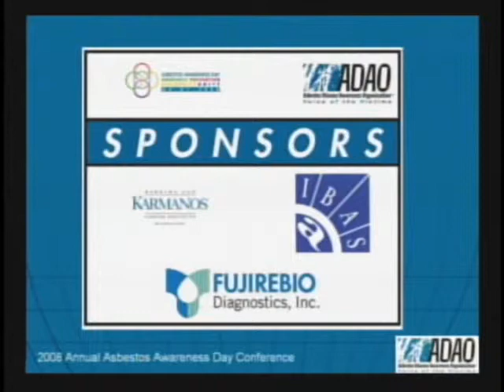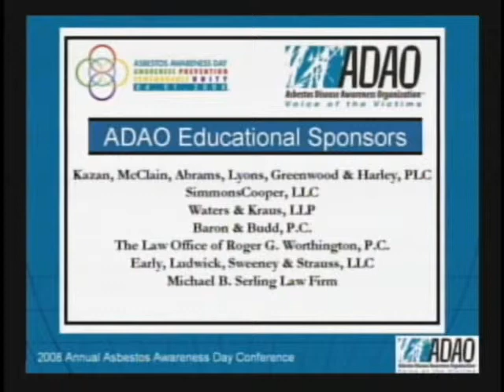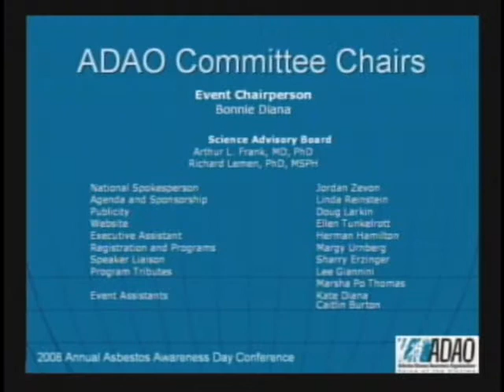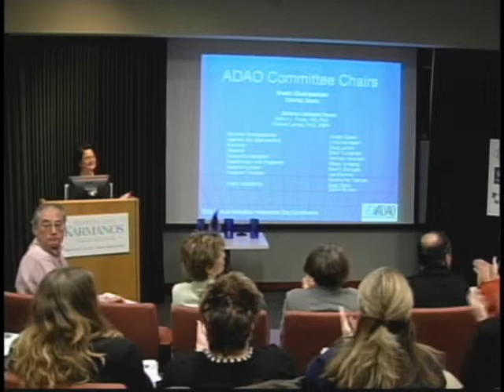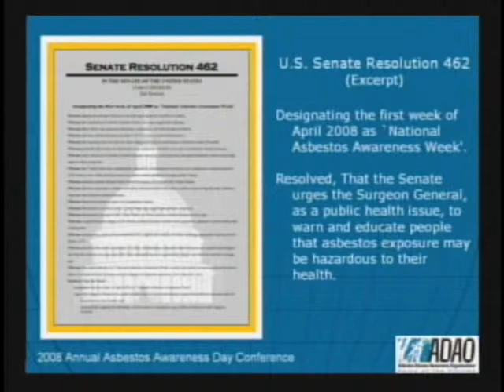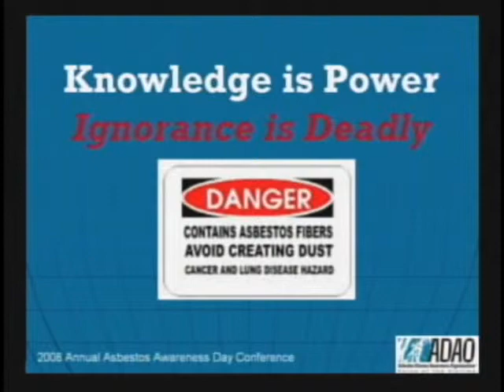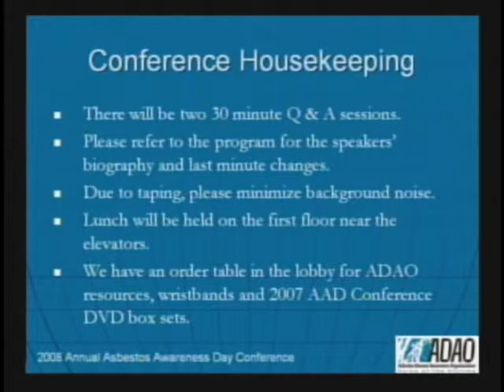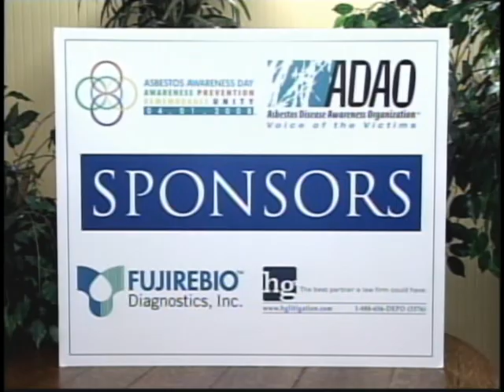2008 ADAO AAC: Linda Reinstein, ADAO Executive Director and Co-founder "Welcome"